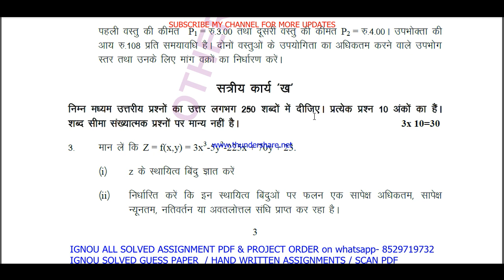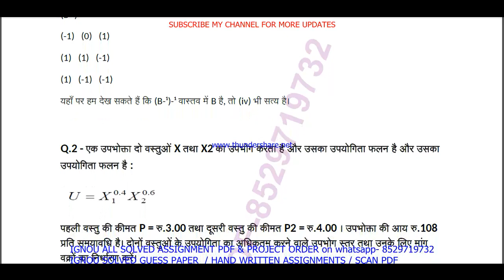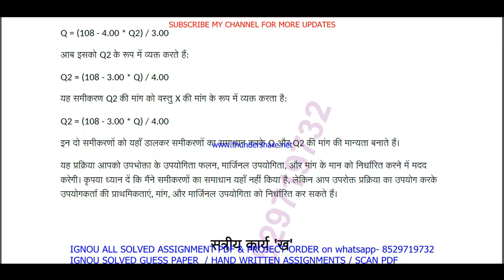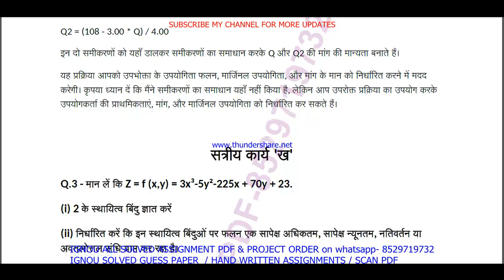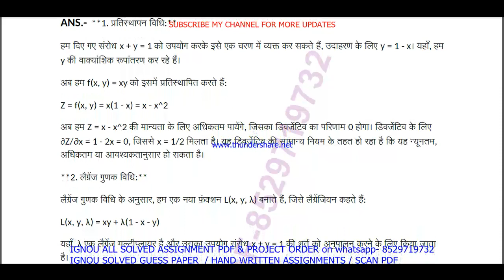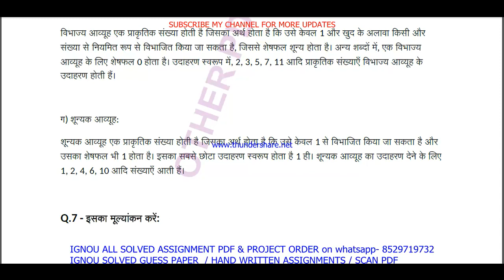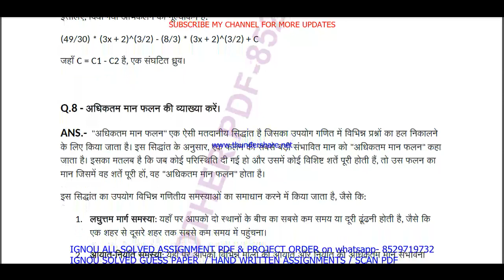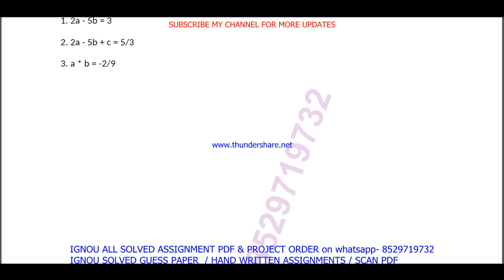becc 104 solved assignment 2023-24 || becc 104 solved assignment 2024 in Hindi || ignou becc 104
becc 104,
becc104,
becc 104 assignment 2023-24 in Hindi,
becc 104 solved assignment in Hindi,
becc 104 solved  assignment pdf download,
becc 104 assignment 2024 in Hindi,
becc 104 ignou assignment,
ignou ba economics solved assignment 2023-24,

ignou ba economics assignment 2023-24,
ba economics assignment 2023-24 in Hindi,
ignou ba economics hons solved assignment in Hindi,
ba economics solved  assignment pdf download,
ignou ba economics solved assignment 2023-24 in Hindi,
ignou ba economics hons,
ba economics solved assignment 2024,
ignou ba economics assignment 2024,
ba economics hons assignment 2024 in Hindi,
ba economics ignou assignment,
ignou ba economics solved assignment,

ignou,
ignou becc 104,
becc 104 solved assignment 2024 in Hindi,

becc 104 solved assignment 2025 in Hindi,